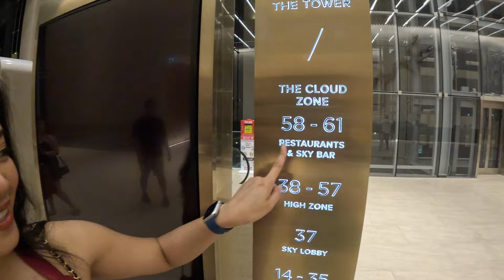Spectacular Views And Rooftop Bar Fun At Hunaman In Phloen Chit Bangkok Vlog 136-24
Experience the magic of Bangkok from the 51st floor at Hanuman Rooftop Bar in Phloen Chit, Bangkok.  Enjoy breathtaking panoramic views of the city skyline while sipping o your favorite cocktails.  don't miss out on the exciting shows that add an extra layer of entertainment along with the unique, and colorful rooftop design.  Whether you're a local of tourist, Hanuman Rooftop Bar is the perfect place to relax and take in the beauty of Bangkok.